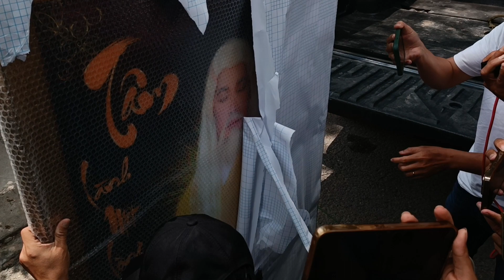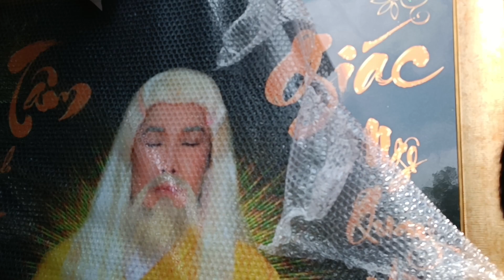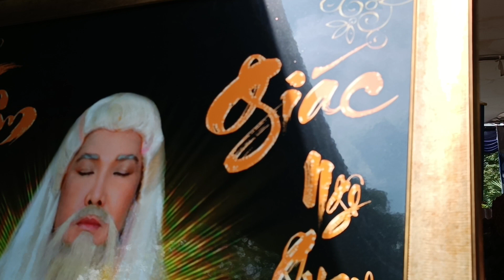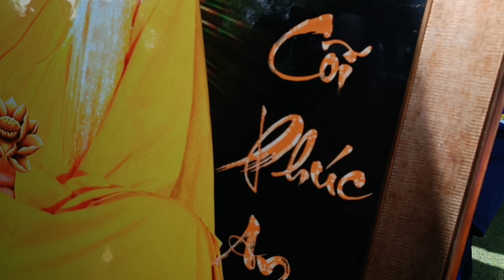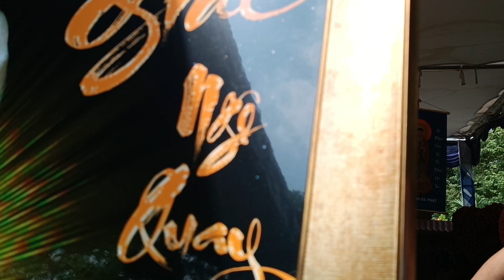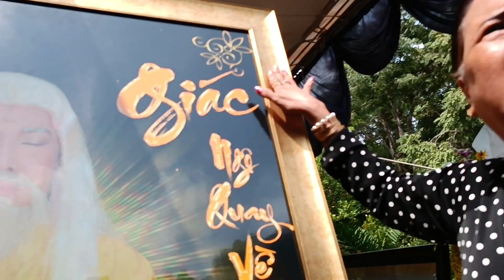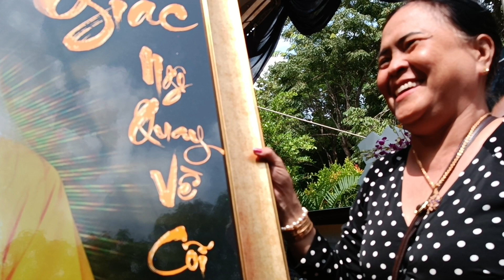Ớn lạnh bà cô 5 nằm mơ thấy tấm hình này của nsut Vũ Linh